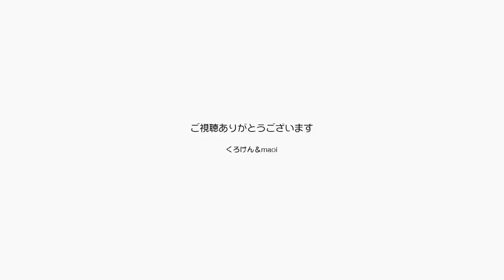かわいいかわいい久々にぬいぐるみで遊ぶジャンくん【Jean & Pont 2221】2020/8/22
ジャンくんがまったり寝転がっていたので久しぶりに小さいぬいぐるみを鼻先に投げてみたら、可愛く遊んでくれました。
猫のこの仕草は人の心をとろけさせる効果がありますね。
ちょくちょく気分が乗らずに空振りに終わることがあるので、この瞬間は貴重です！
さあ、おかげで仕事が頑張れるよ。

2020年ジャン＆ポンカレンダー
2020年キトンシッティングカレンダー（ラブ、シオン、アンズ、チャコ、カオリン）